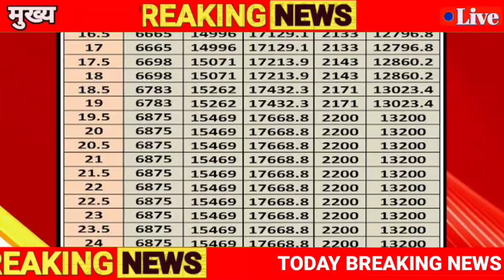EPS 95 Pension Latest News Today Supreme Court Latest News Today Minimum Pension 9000+DA